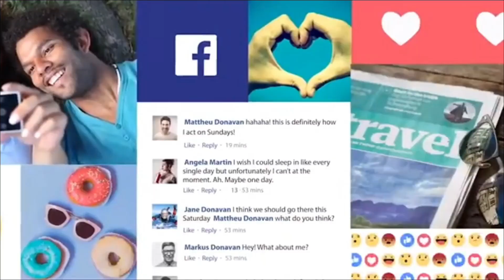Valimai - Whistle Theme Video | Ajith Kumar | Yuvan Shankar Raja, Vinoth, Boney Kapoor, Zee Studios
Hey Guys, Our Honest and complete Reaction on Valimai - Whistle Theme Video | Ajith Kumar | Yuvan Shankar Raja, Vinoth, Boney Kapoor, Zee Studios